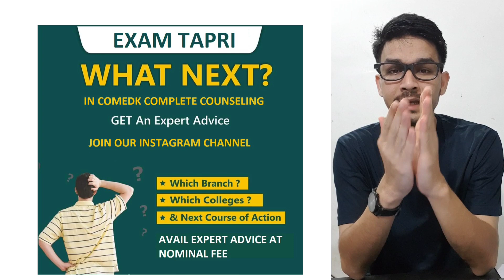COMEDK EXCLUSIVE ROUND POSSIBILITY AND PREVIOUS YR CUTOFF DISCUSSION||ANALYSES YOUR EXPECTED COLLEGE